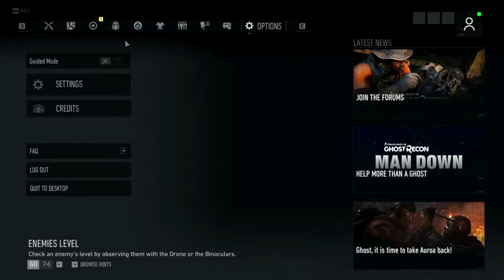ghost recon breakpoint beta first impressions part 3